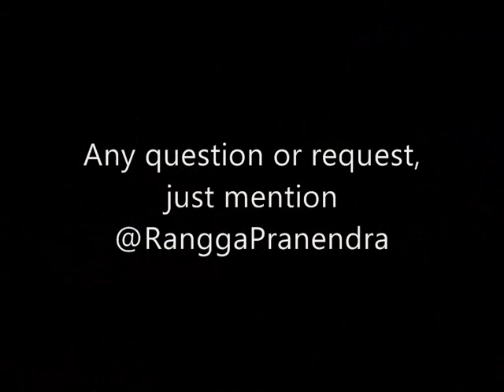JKT48 - Lay Down (strumming pattern)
Intro:
Dm G G Dm

verse:
Dm.

pre-chorus:
B.. F#..
B.. E..
G A

chorus:
Dm.. F..
G.. F Dm

(gitu-gitu doang kayaknya)
(ini nulisnya sambil ngantuk)